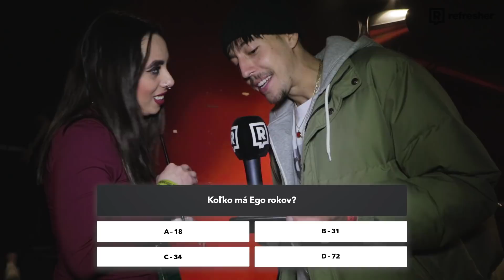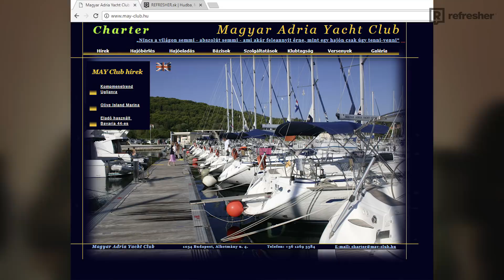EGO Multimilionár | Precedens Tour Bratislava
Návštevníkov sme potrápili otázkami týkajúcimi sa Egovho života. Odpovedali aj Separ, Majk Spirit, Osťo, N. Bananas a ďalší.